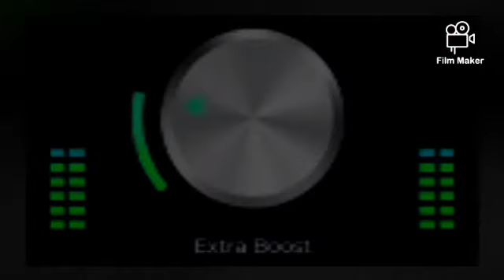20. Jahnoz-90's Dancehall [Brutal Generalz]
✓Playlist made up of Strictly Zim Helmet or zim ft international

BrutalgeneralzDancehall:Helmet movement